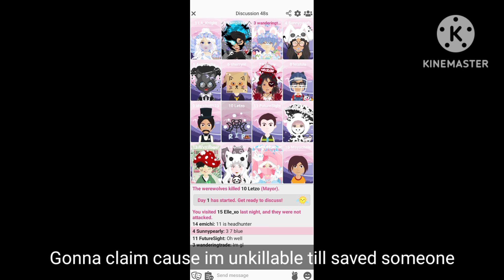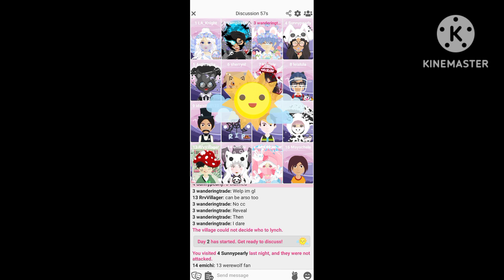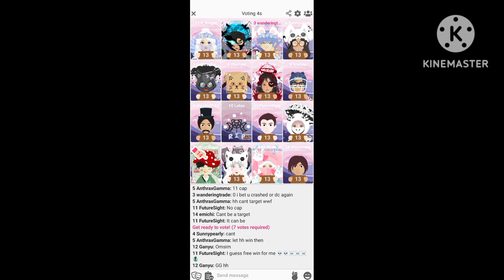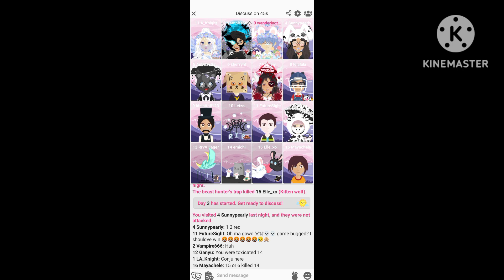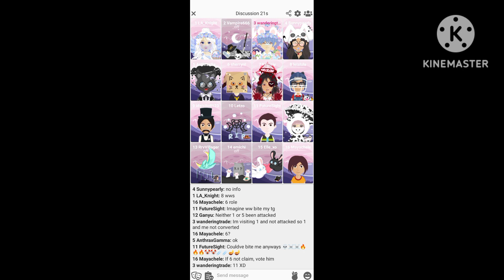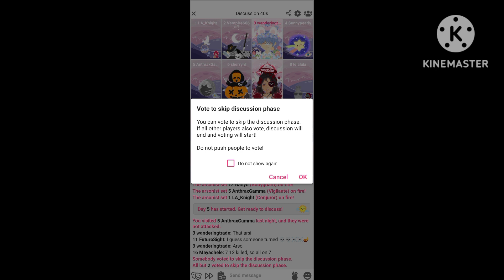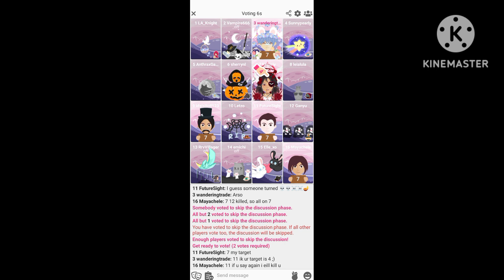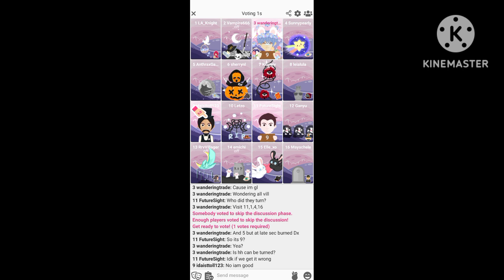Wolvesville Ghost Lady Gameplay!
Unkillable Rl no cap XD